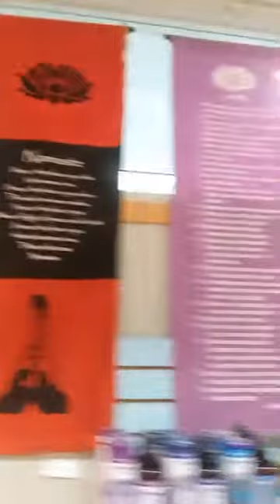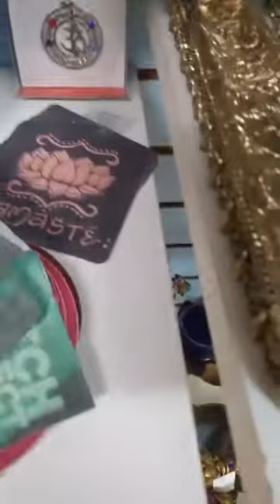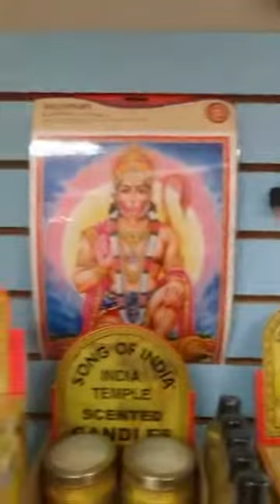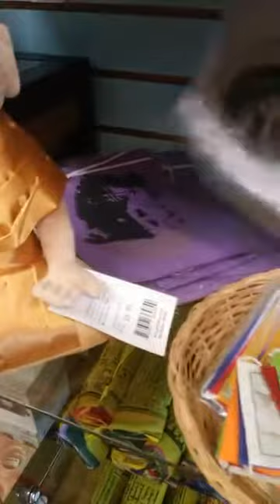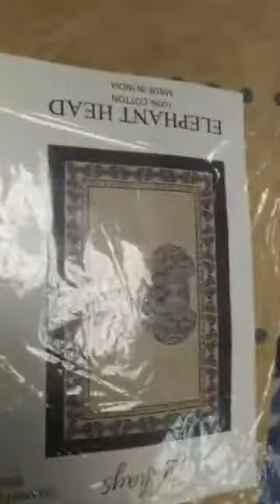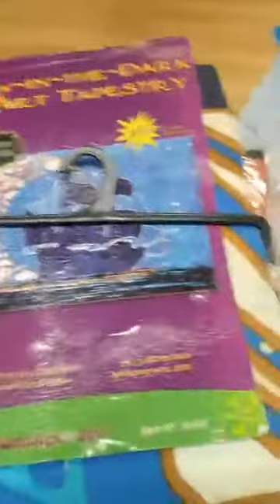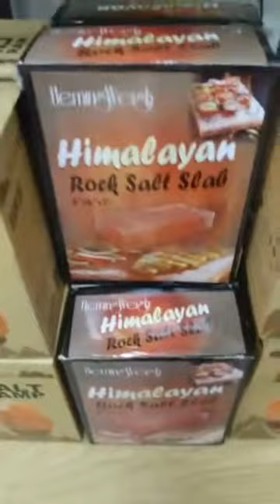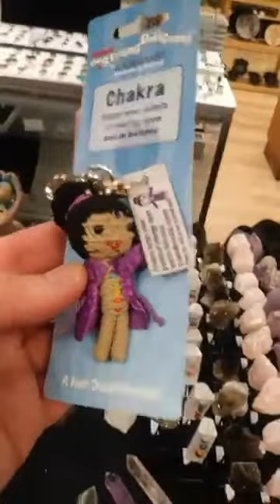Chakra, Singing bowls and Hindu live shopping